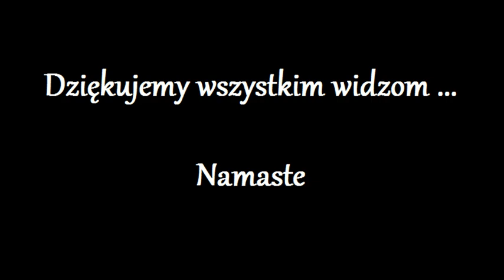Uwolnienie Duszy z kola Reinkarnacji 417.0